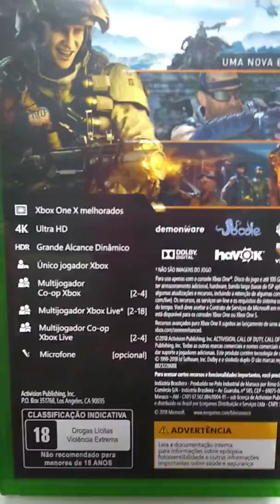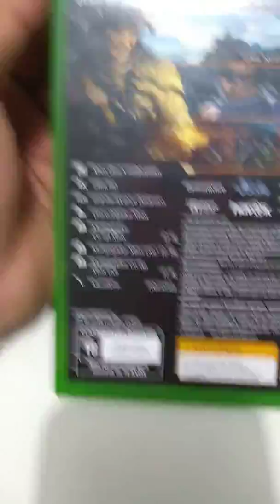Call of Duty Black Ops 4 para Xbox One